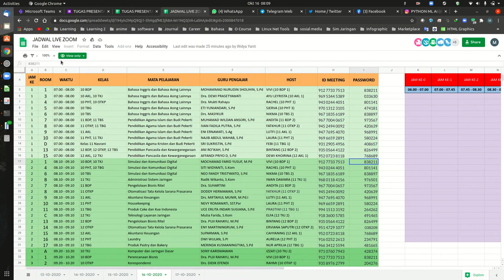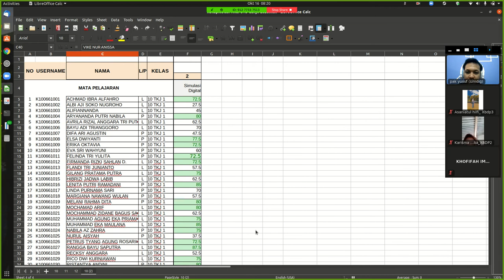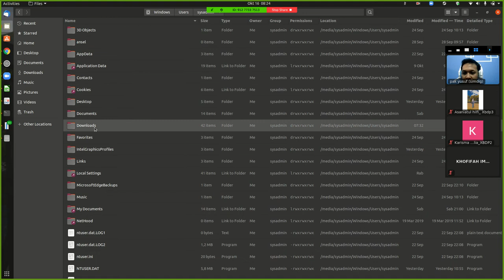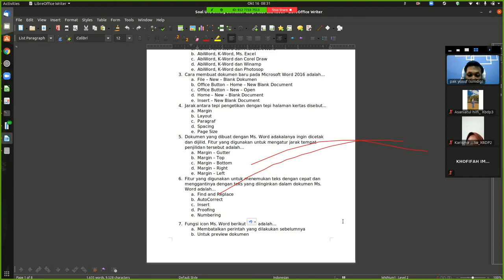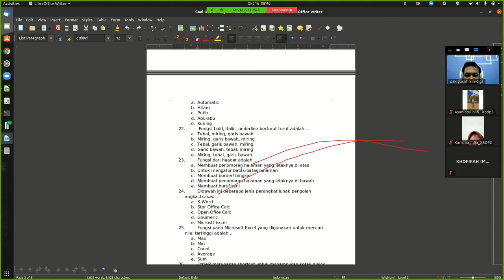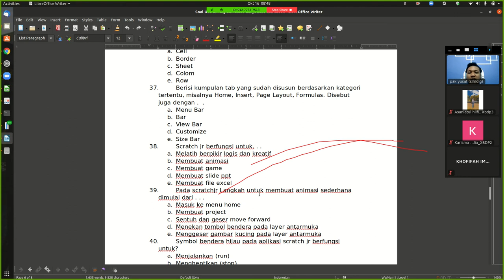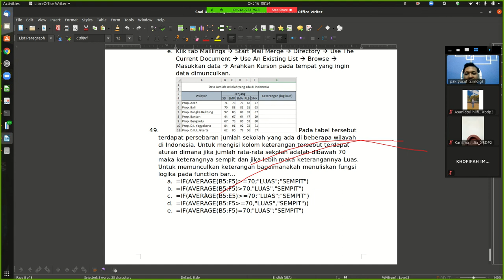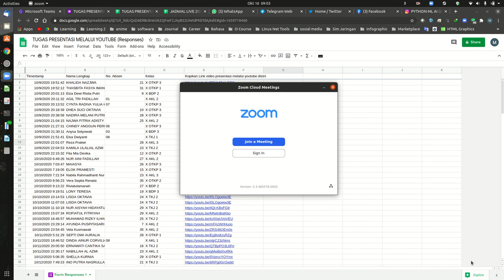zoom1-16-okt-2020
zoom sesi 1 jumat tanggal 16 oktober 2020